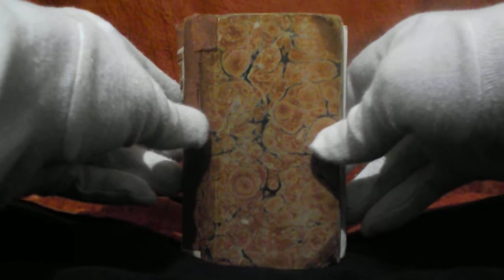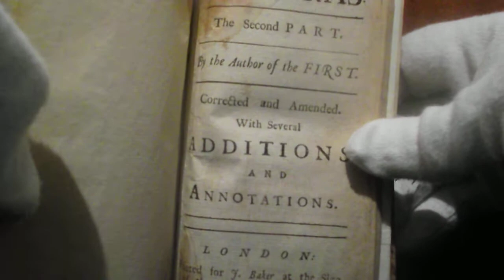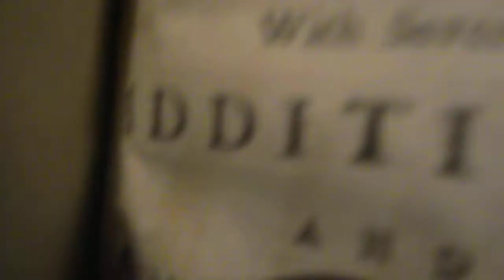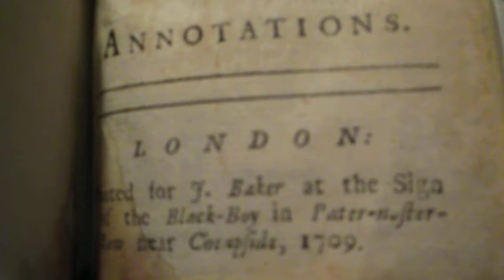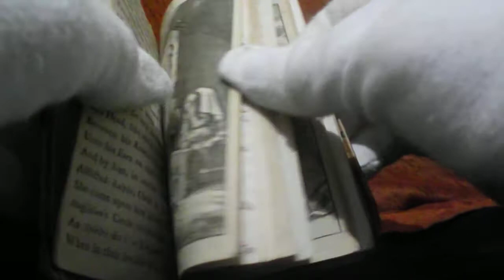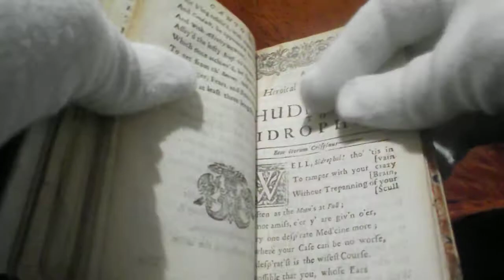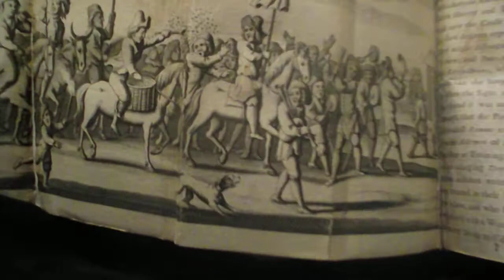Samuel Butler - Hudibras. Antique Edition (1709)